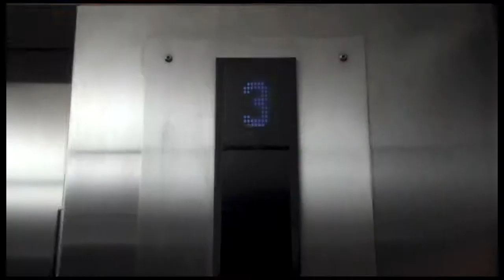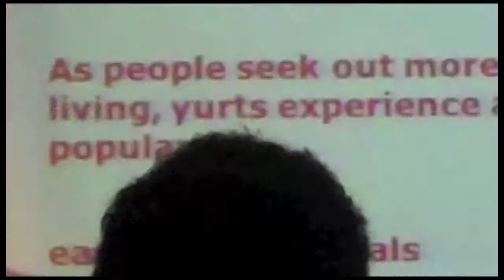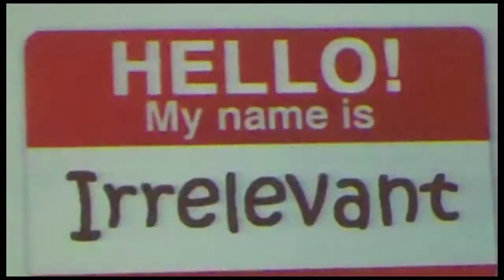the only new live scene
it yurts, y'all.